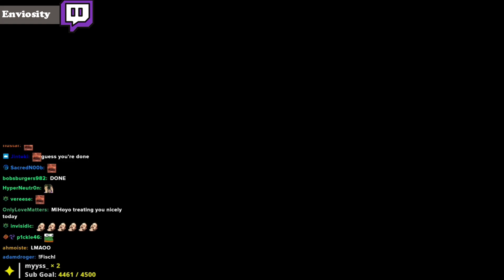Enviosity We Take It All The Way Genshin Impact Streamer Artifact Luck Gone Wrong #6